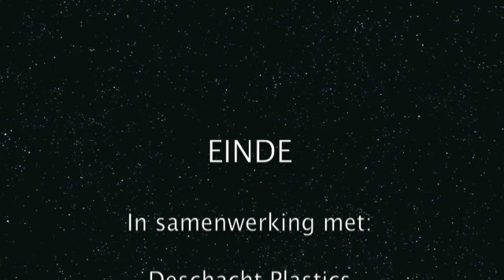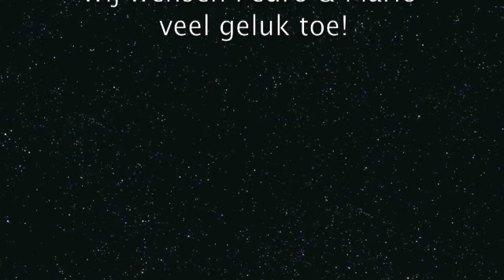Huwelijk Pedro & Mario